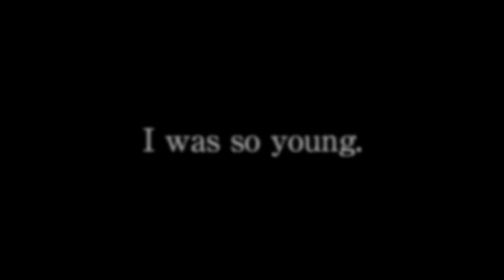Metroid: Other M - Wii - Story Trailer